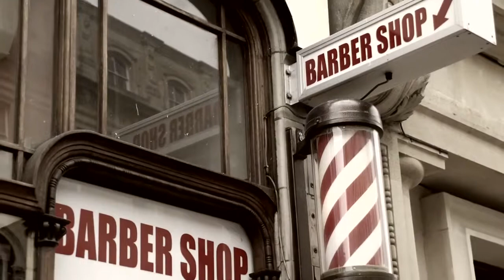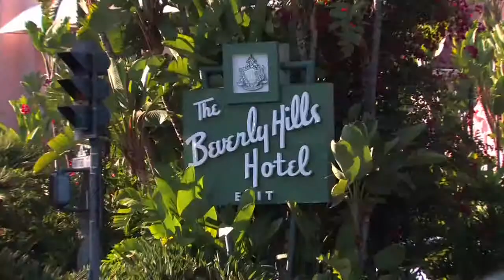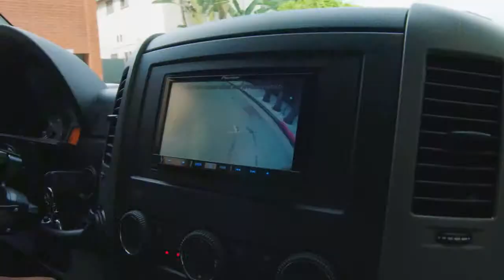Mercedes Benz The barber on wheels